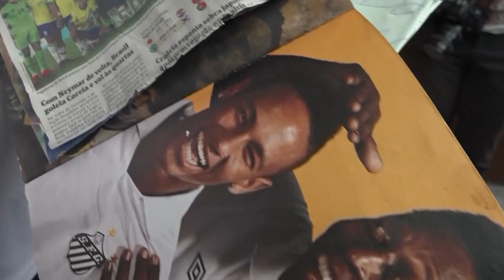Brazil honours Pelé at monuments and stadiums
Monuments in Rio de Janeiro and the Santos stadium lit up in honour of Pelé, after his death on Thursday.